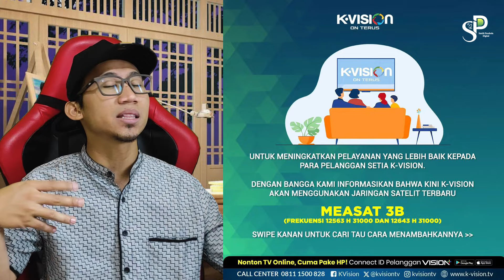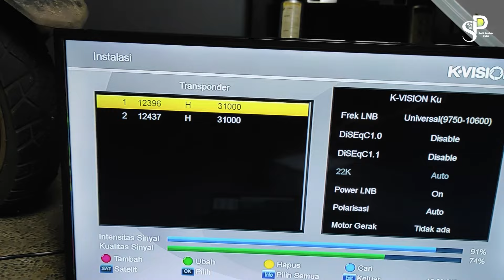JANGAN UPGRADE SOFTWARE K-Vision Kalau Tidak Mau Siarannya Hilang! | Migrasi Ke Satelit Baru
JANGAN UPGRADE SOFTWARE K-Vision Kalau Tidak Mau Siaranny Hilang! |  Migrasi Ke Satelit Baru, Kemarin saya sudah  memberikan informasi kalau kvision akan migrasi dari satelit measat 3A ke Measat 3B. maka diperlukan merubah frekuensi Transponder dengan melakukan update terbaru
Isi paket Kvision, Nexparabola dan Transvision

Daftar Binance ( Bonus Rebate $100)
Daftar OKX (AI Trading Crypto)